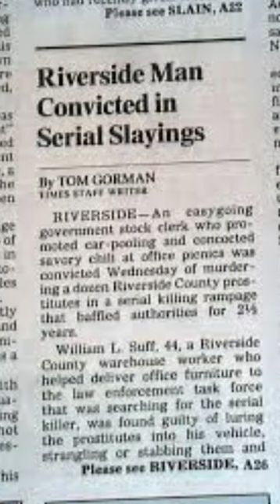William Suff:The Riverside Killer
In this short video, we'll take a deep dive into the disturbing case of William Suff, also known as the "Riverside Prostitute Killer." Suff was responsible for murdering at least 12 women in California during the 1980s and 1990s. We'll explore his troubled past, including an early life of crime, and his modus operandi of targeting prostitutes, mutilating their bodies and dumping them in remote areas. We’ll also examine the investigation and the forensic evidence that finally led to Suff's arrest and conviction. His heinous crimes have provided endless fascination to true crime enthusiasts and law enforcement professionals, and you won't want to miss this video that delves deep into the dark and twisted mind of this notorious killer. The chilling true story of William suff awaits!